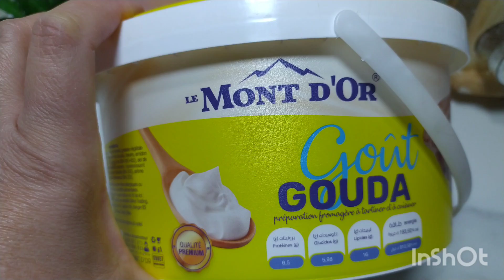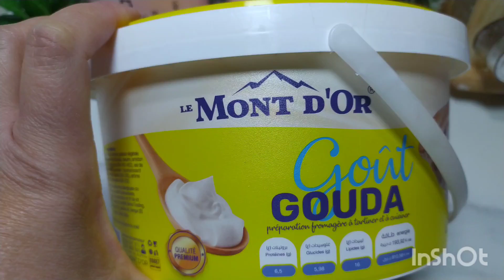تحضيرات رمضان 🌙 تخزين فرماج بطريقة صحيحة 💯 لابيري على طريقتي مع مطلوع فرينة خفيف و مقطن 😋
الوصفة على هاد الرابط